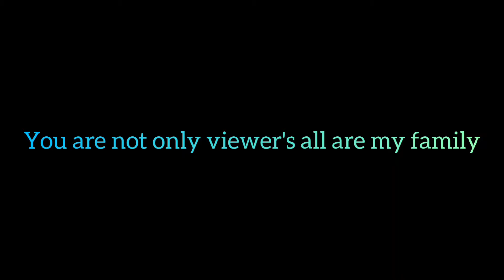உங்களுடைய கேள்விக்கான பதில் ⁉️